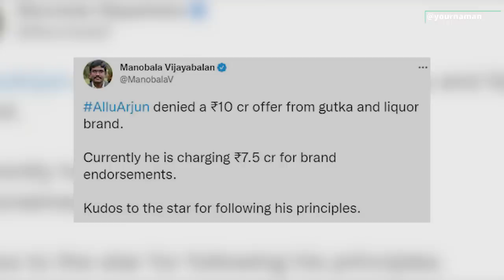Allu Arjun Rejected Liquor Company Ad Because Pushpa Is Real Hero He Is Not Bollywood type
Stay Blessed